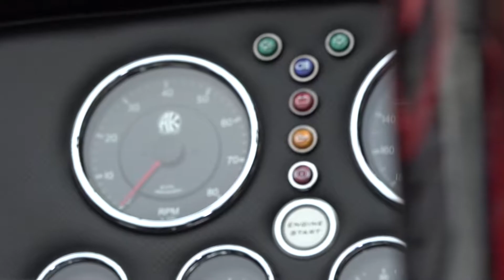AC Cobra by AK - For Sale - SORmyCAR.com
We have this incredible AK Cobra for sale which is one of the best replica AC Cobra's we have ever seen - available for £69,995

This AK Cobra is fitted with a 6.2 litre Chevrolet LS3 V8 engine producing a whopping 460bhp, plus with its Tremec TKO 500 gearbox there is plenty of performance on tap.